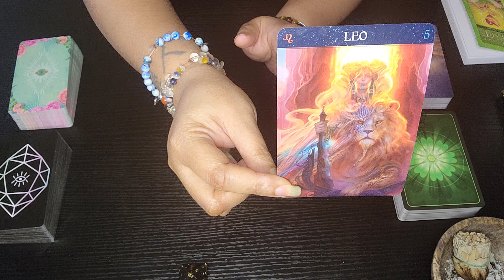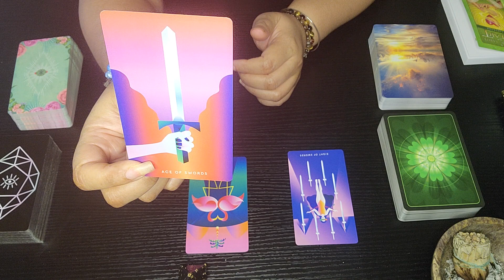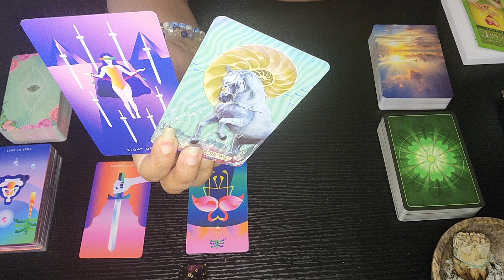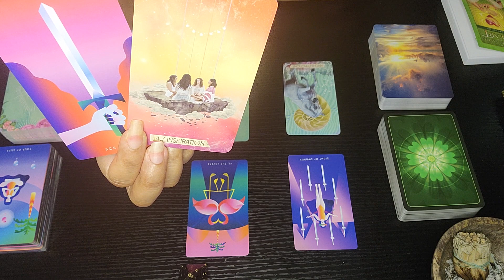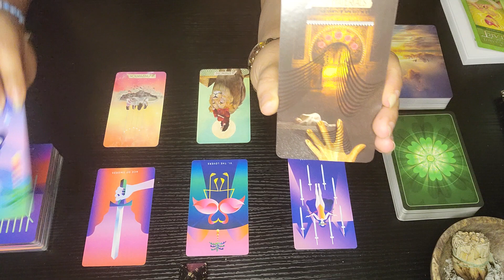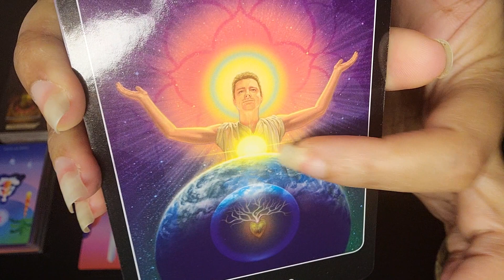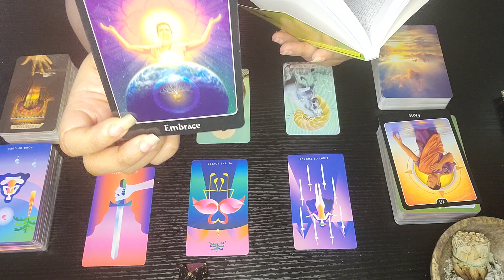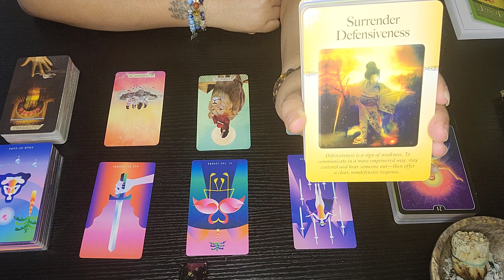A Heart's Desire ~ Leo ♌️ ~ Super Extended